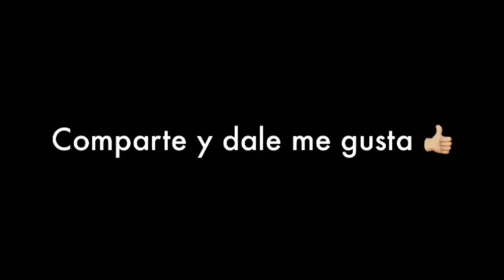Los amigos de Alex Palacios (vlogs)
Mi otro canal de YouTube- Alex Palacios